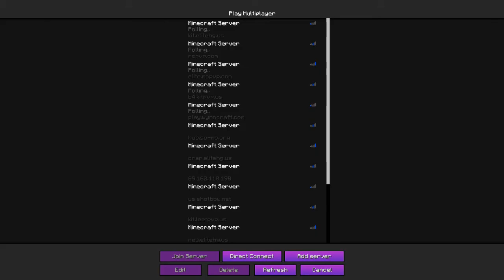Hardcore Games | Part 6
I play HG on the mcpvp hardcore/hunger games servers!
People in video: ignGoesHere, Micky_Capp, Unhappy_turban, Jolly_turban, And a randy.

Anyone out there want to make or teach me how to make a decent looking thumbnails and you and your channel will be in a video or to and in the desc. of my videos!